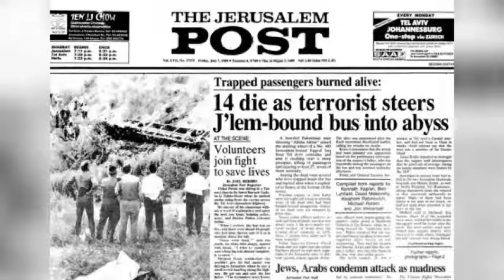Attentat de l'autobus 405 Tel Aviv Jérusalem 06/07/1989 - Bus 405 suicide attack - הפיגוע בקו 405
Emplacement: Près de Kiryat Yearim en Israël
Les coordonnées: 31 ° 48′02.90 ″ N 35 ° 05′40 ″ E
Date: 6 juillet 1989 (UTC + 02: 00)
Type d'attaque: Attentat suicide suicide
Des morts: 16 civils
Blessés: 27 civils
Auteur: Abd al-Hadi Rafa Ghanim du Jihad Islamique Palestinien

FAITS: Le 6 juillet 1989, la ligne de bus de banlieue n ° 405 d'Egged a commencé son itinéraire régulier entre Tel-Aviv et Jérusalem. Lorsque le bus a dépassé Neve Ilan, Ghanim a attaqué le conducteur, a saisi son volant et a mené le bus dans un précipice dans la région de Qiryat Ye'arim. Le conducteur était incapable de stabiliser le bus; le véhicule a alors roulé dans les profondeurs du ravin et a pris feu. Certains passagers ont été brûlés vifs.
  Seize civils ont été tués dans l'attaque, dont deux Canadiens et un américain, et 27 ont été blessés. Les étudiants de la yeshiva de Telz-Stone qui ont entendu les cris se sont précipités sur les lieux pour administrer les premiers secours. L'un d'entre eux, Yehuda Meshi Zahav, a ensuite fondé ZAKA, une organisation de services de secours bénévoles.

AUTEUR: L’auteur, qui a survécu au crash, a été soigné dans un hôpital israélien. Après l'attaque, il a été révélé que l'auteur était un militant du Jihad islamique palestinien âgé de 25 ans, Abd al Hadi Rafa Ghanim, originaire du camp de réfugiés de Nusseirat, dans la bande de Gaza. Ghanim a été reconnu coupable et condamné à 16 peines d'emprisonnement à perpétuité pour meurtre, détournement  et terrorisme. Le 18 octobre 2011, Ghanim a été libéré à Gaza dans le cadre de l'échange de prisonniers Gilad Shalit entre Israël et le Hamas.

CULTURE POPULAIRE:
 • Dans le drame Heroes de la chaîne NBC, le personnage Hana Gitelman, ainsi que sa grand-mère et sa mère, étaient à bord lors de l'attaque. Parmi les trois, Hana était la seule survivante et dans la série, elle est transformée en super-héros.
 • La chanteuse israélienne Ruhama Raz a enregistré la chanson "As Rachel Waited" (כחכות רחל), qu'elle a écrite en mémoire de sa soeur, Miriam Tzerafi, qui a été tuée lors de l'attaque.

The Tel Aviv–Jerusalem bus 405 attack was a suicide attack on 6 July 1989 carried out by Abd al-Hadi Ghanim of the Palestinian Islamic Jihad.On a crowded Egged commuter bus line No. 405 en route from Tel-Aviv to Jerusalem (Israel), Ghanim seized the steering wheel of the bus, running it off a steep cliff into a ravine in the area of Qiryat Ye'arim. 16 civilians died in the attack—including two Canadians and one American, and 27 were wounded

‎הפיגוע בקו 405 הוא פיגוע שאירע ביום חמישי, 6 ביולי 1989, ג' בתמוז ה'תשמ"ט, ובו נרצחו 16 נוסעי אוטובוס "אגד" בקו 405, באמצעות דרדורו לתהום בידי מחבל בסמוך לקריית יערים.